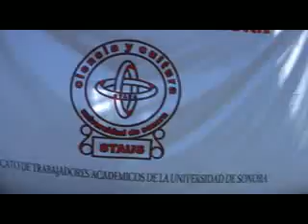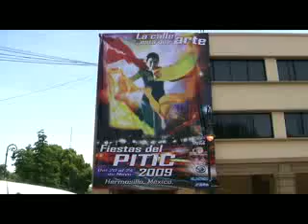NOTICIERO EHUI TV MARTES 19 DE MAYO DE 2009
SUMAN 36 CASOS DE INFLUENZA HUMANA EN SONORA
NO ME SUBIRAN AL RING ASEGURA BOURS
JENNI RIVERA DESMIENTE LIGAS CON NARCOS